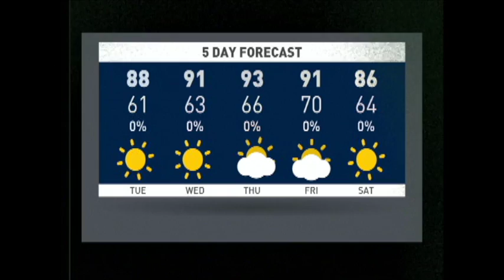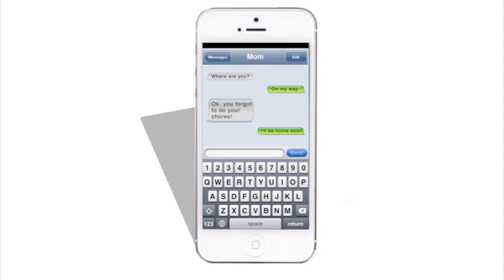WCHS Morning Show 4-19-16